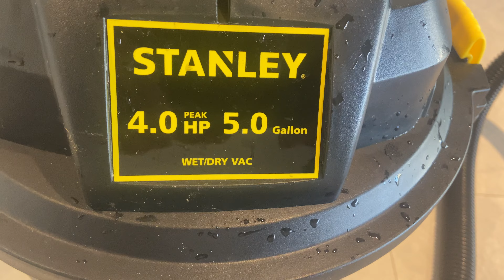Stanley 5 Gallon Wet Dry Vacuum, 4 Peak HP 3 in 1 Shop Vacuum with Blower